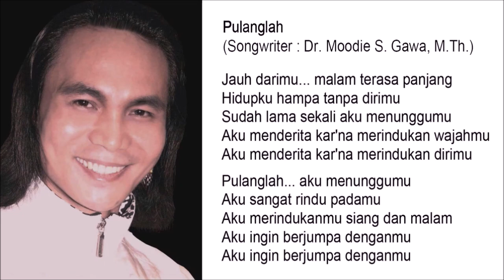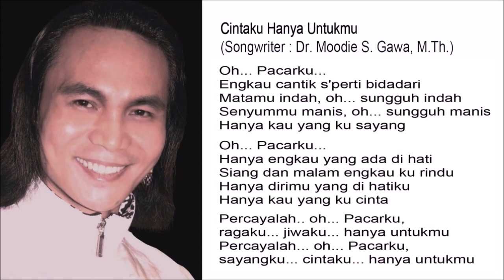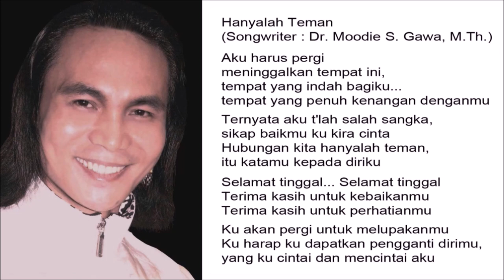The Best of Blacktator - Volume 5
Pulanglah
Dia Terima Cintaku
Kaulah Duniaku
Cintaku Hanya Untukmu
Hanyalah Teman